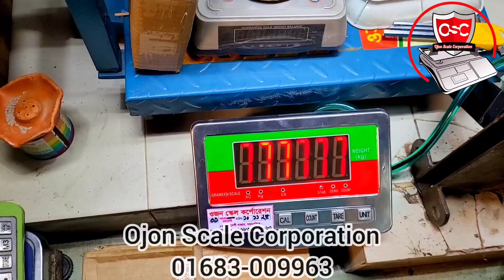২৪ইঞ্চি × ৩০ইঞ্চি সাইজ ১টন রড ওয়েট স্কেল কিনুন পানির দামে (01683-009963)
আপনি কি রড অথবা ভারী জিনিস ওজন করার জন্য ১টন/২টন/৩টন ডিজিটাল স্কেল কেনার কথা ভাবছেন ?
আমরা নিয়ে এসেছি আপনার কাঙ্ক্ষিত ডিজিটাল স্কেল, যা অনেক বেশি মজবুত এবং টেকসই।
দেশের বিভিন্ন শহরে-গ্রামে ব্যবহৃত হচ্ছে এই ফ্লোর ডিজিটাল স্কেল। তাই আর দেরি না করে আজই অর্ডার করে ফেলুন আপনার ব্যবসা প্রতিষ্ঠানের জন্য।
✅ধারন ক্ষমতাঃ ১/২/৩ টন ক্যাপাসিটি।
✅স্কেলের সাইজঃ ২৪" ×৩০" ইঞ্চি/ ৩২" ×৩২" ইঞ্চি
 ৪০" × ৪০" ইঞ্চি
✅ Tare Key Available
✅ চার কোণে ডিজিটাল লোডসেল
✅ মোটা M.S চেক প্লেট দিয়ে তৈরি।
✅ওজন দেখার জন্য উন্নত মানের এল.ই.ডি ইন্ডিকেটর।
✅রিচার্জেবল ব্যাটারি এবং LED ডিসপ্লে।

☎️বিস্তারিত জানতে হোয়াটসঅ্যাপ মেসেজ করুন অথবা কল করুন:
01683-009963